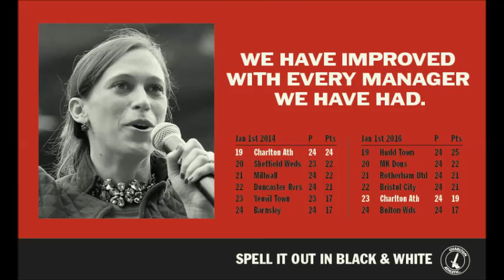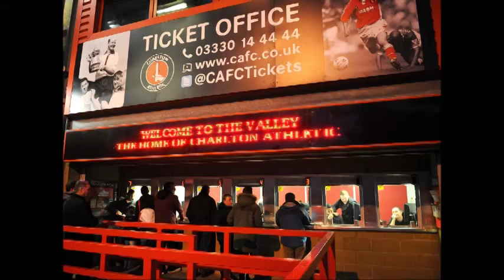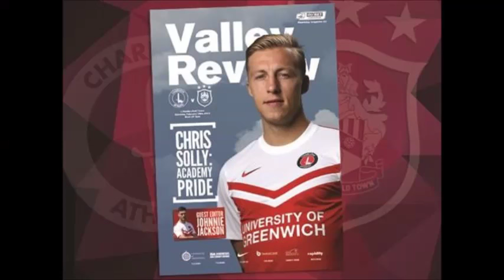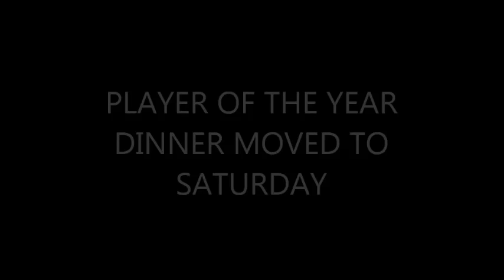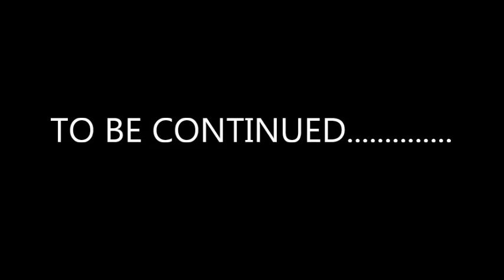The Problems at Charlton Athletic: Episode I The Story So Far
40 Minute on the problems at Charlton Athletic. Expect a sequel as developments happen at the club!